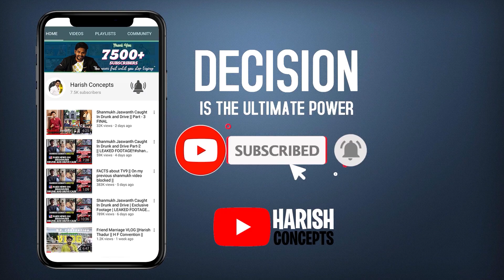తీన్మార్ మల్లన్న Fake call recording exposed -Part 1| TeenmarMallana​ Vs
తీన్మార్ మల్లన్న Fake call recording exposed - Part 1 || TeenmarMallanna​​ || FactCheck​
Maruthi Jyothishyalayam
Teenmar Mallana..
who targeted whom..?